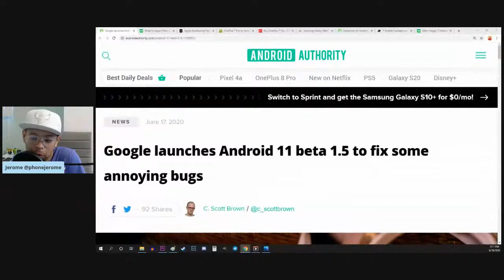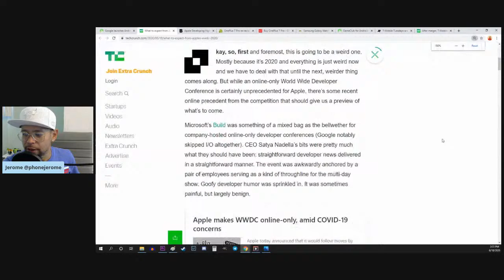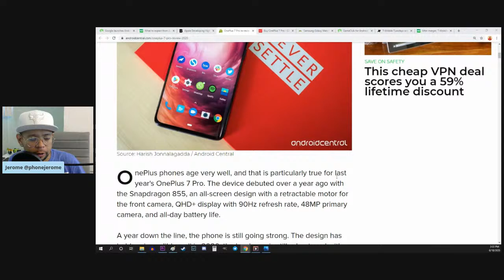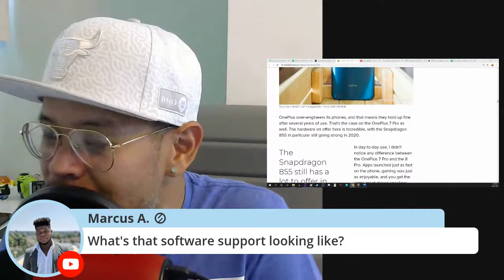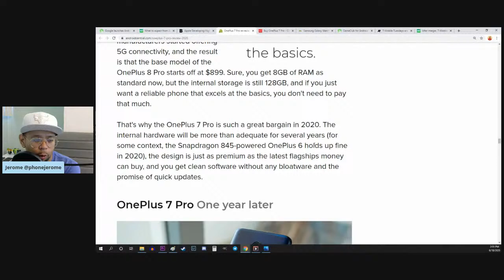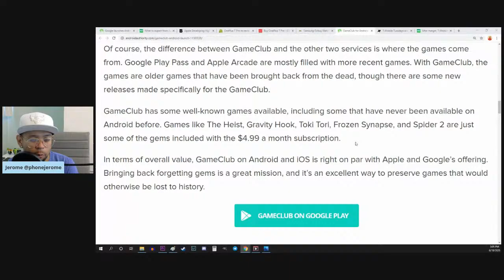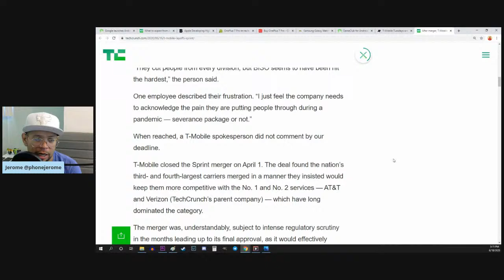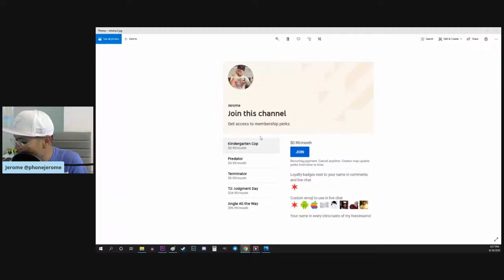TNTJOFI LIVE! OnePlus 7 Pro $499 - Still a deal in 2020?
Tech news that Jerome Ortega finds interesting